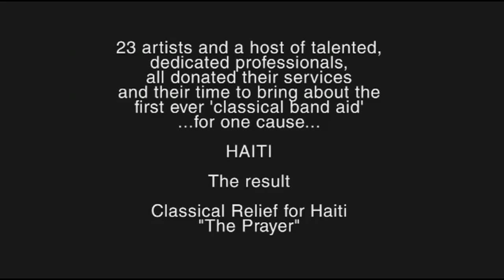폴포츠 - The Prayer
Classical Relief for Haiti 'The Prayer' - 영국의 차세대 소프라노로 주목받고 있는 나타샤 마쉬, 희망의 메신져 폴포츠, 노래하는 신부님들 The Priests, 브리턴즈 갓 탤런트 시즌2에서 입상한 페릴 스미스(Faryl Smith), 리베라 어린이 합창단 등을 포함한 영국출신의 클래식스타 23명(팀)이 참여한 아이티 난민 어린이 돕기 자선 기금 모금을 위한 싱글앨범 'The Prayer' . 그들의 아니 모든이들의 바램처럼 지진의 재앙으로 고통받고 있는 아이티 어린이들에게 한줌 희망을 전해줄 수 있는 좋은 계기가 되었으면 합니다. 반주에는 로얄필하모닉 오케스트라가 담당했습니다.